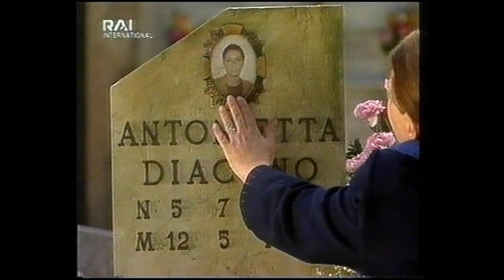Un posto al sole X - 11 1999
Iré subiendo los videos que encuentre de forma desordenada, en cuanto tenga más datos, los fecharé.